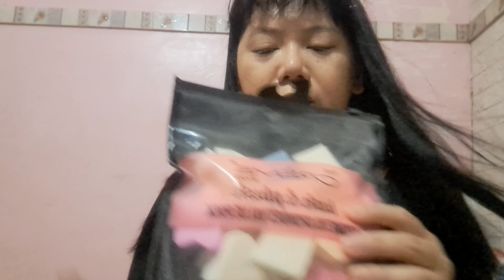Part 2 ng Pagme-make-up q. July 11, 2023